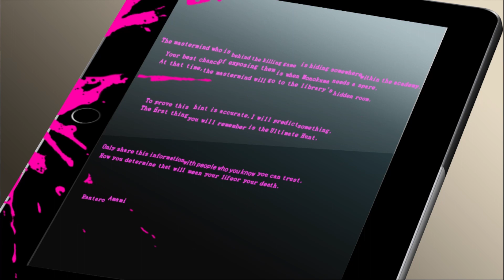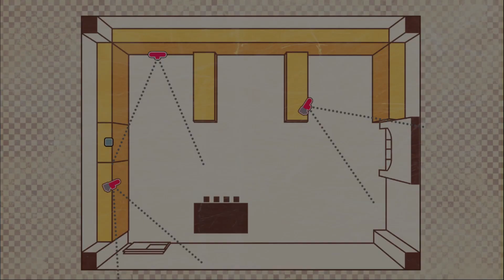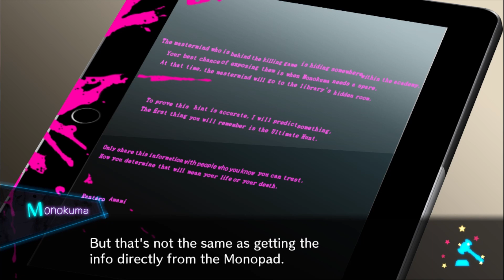Danganronpa V3! Chapter 6 Part 5 - The Final Trial Begins! Monokuma lied about Kaede??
Part 67
Danganronpa V3: Killing Harmony - Chapter 6
Goodbye Danganronpa
Class Trial